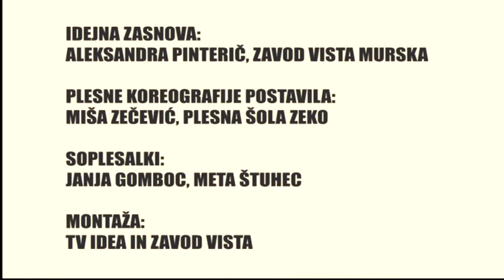Veliki nemarni škornji - Pleši z nami